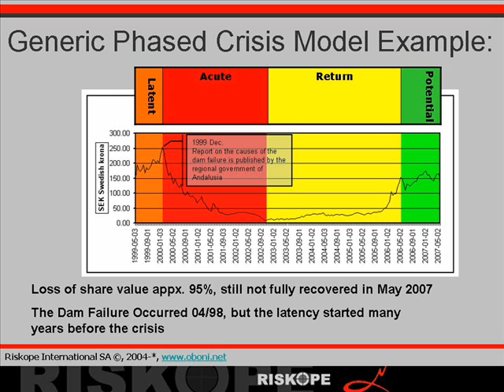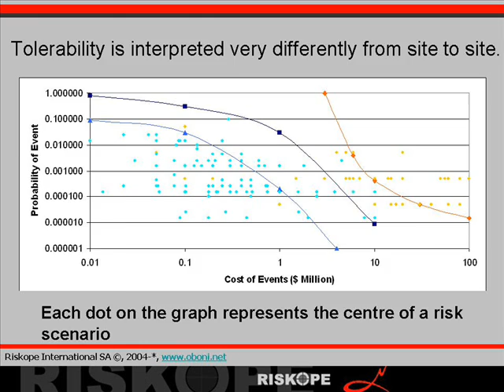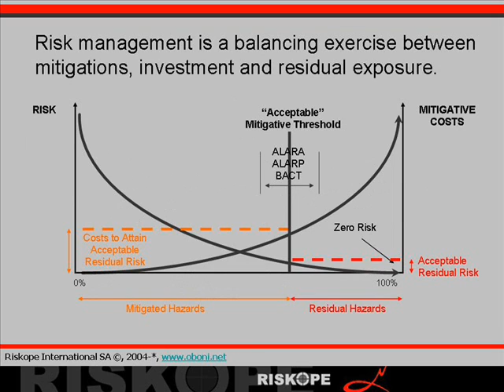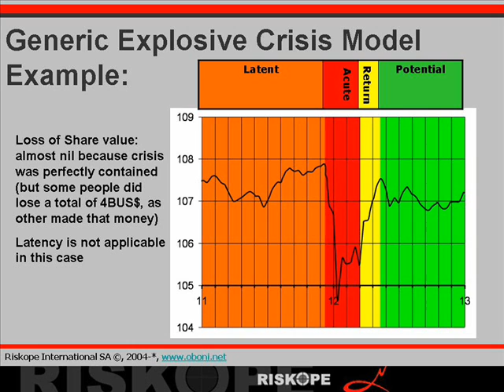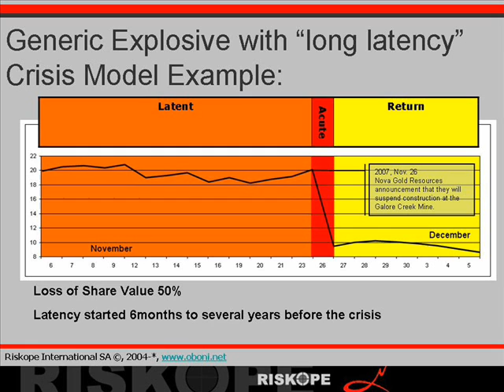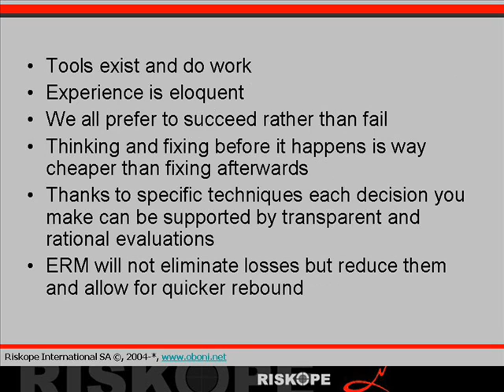Significance of Crises by F and C Oboni, Riskope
Risks and Crises will slow down, and in the worst case, destroy your efforts to be successful. Here are a few examples...